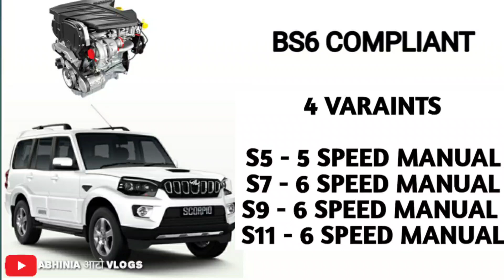Mahindra SCORPIO 2020 BS6 Engine Launched in India - Prices,Variants, Delivery, Engine Specification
Hello Guys is video mei maine apko new scorpio 2020 ka BS6 Engine update ke details ke baare mei bataya hai. hope apko video pasand aegi.

1. GPS Tracker For Car
2. Silicone Key Cover
3. Tripod with Bag
4. Mobile Stand for Car
5. Godrej Car Freshener
6. Mi Band 3 (Black)
7. Boat Bluetooth Headphones
8. GoPro HERO 7 Camera
9. JBL Portable Bluetooth Speaker
10. Gorilla Mobile Tripod Stand
11. Boya Lavalier Microphone
10. Generic Lavalier Microphone